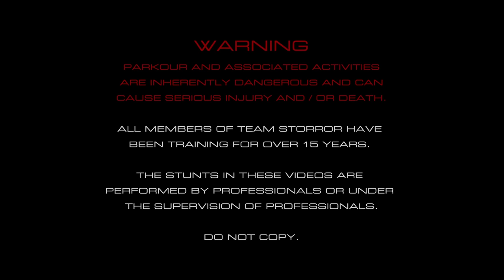BEST OF STORROR 2022 🌎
RUCCU - ANDES

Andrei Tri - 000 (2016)